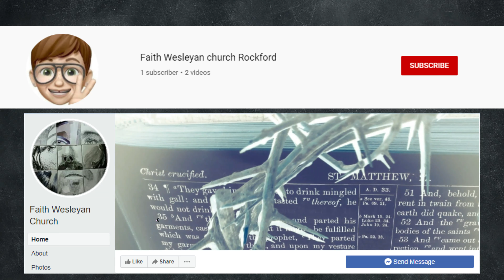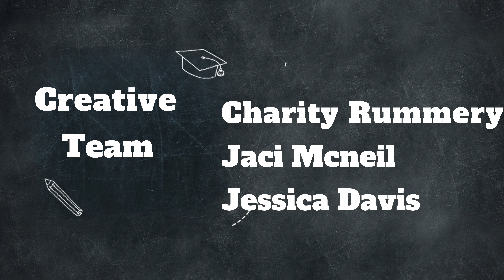Jacob and Esau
FWC Bible Acadamey